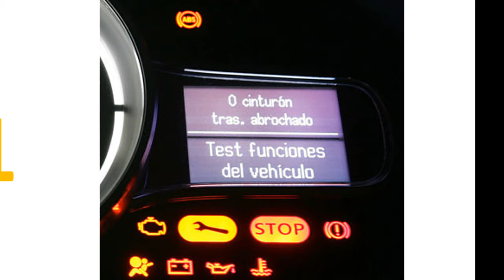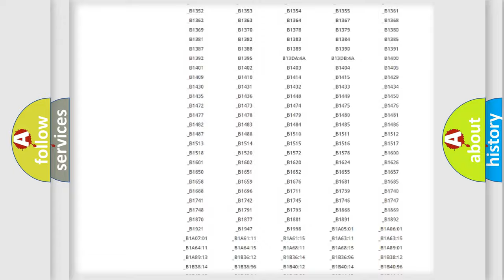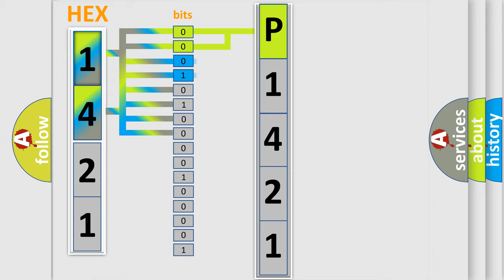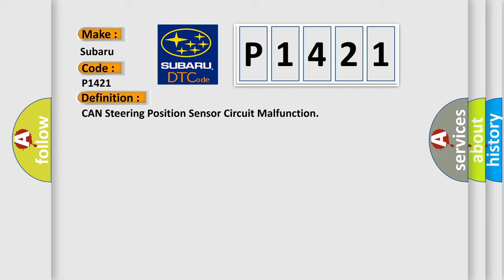DTC Subaru P1421 Short Explanation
Contents:
0:21 Basic DTC analysis according to OBD2 protocol standard.
1:48 Insight into programming
2:58 A diagnostically understandable description of the Diagnostic Trouble Code
3:05 Basic error definition

Make:
Subaru
Code:
P1421
Definition:
CAN Steering Position Sensor Circuit Malfunction
Description:
DTC U0126 can be set anytime the ignition switch is in the ON position.
Cause:
Thoroughly inspect the wiring and the connectors.An incomplete inspection of the wiring and the connectors may result in a misdiagnosis,causing a part replacement with the reappearance of the malfunction.The following are possible causes of the malfunc